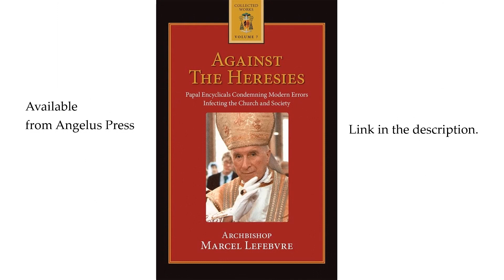Against the Heresies: OUTLINE OF THE COURSE ON THE ACTS OF THE MAGISTERIUM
Saint Irenaeus gave us the first Against the Heresies (Adversus Haereses) in the second century. In the 20th, it is as of a second Irenaeus that we present these conferences by Archbishop Lefebvre under the same title. They both address the same problem: Man playing God.

Archbishop Lefebvre analyzes the various aspects of Liberalism in the same way Irenaeus did of Gnosticism. As Saint Irenaeus addressed the philosophical errors and presented the Catholic response, which is the rule of the Catholic Faith in the Creed, so Archbishop Lefebvre, too, shows how the modern errors in the Church and Society are so opposed to our unchanging Catholic Faith. The solution is the same. Catholic Tradition. The Deposit of Faith. The authority of the Holy See.

Both appeal to the one test of Truth, that is, "the teaching of the Church of Rome." In fact, Archbishop Lefebvre's defense is but a commentary on the encyclicals of the popes. They're dead, but their teaching shouldn't be. Learn why these encyclicals were buried with them.

Text: "Rejoice, O Virgin Mary, for alone thou hast put an end to all heresies."